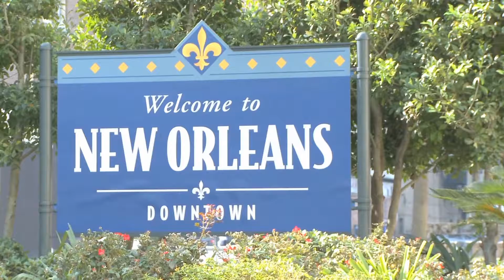Connect Sports is Coming to New Orleans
Connect Sports is the only fully hosted-buyer program designed for the sports  events and tourism industry. Enhance your skills, learn about trending topics, network with industry leaders and drive more business at this highly respected event that brings together NGBs, planners, suppliers and industry experts.